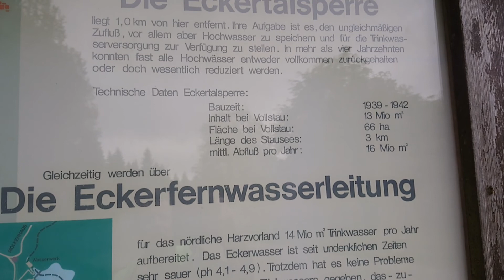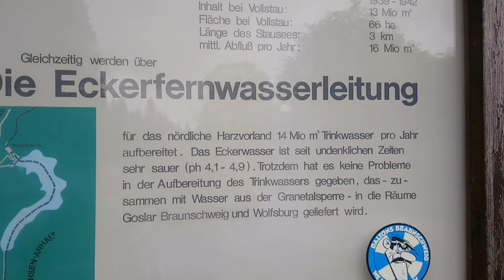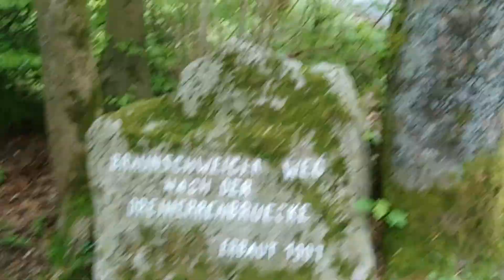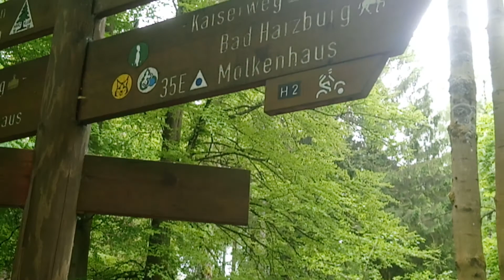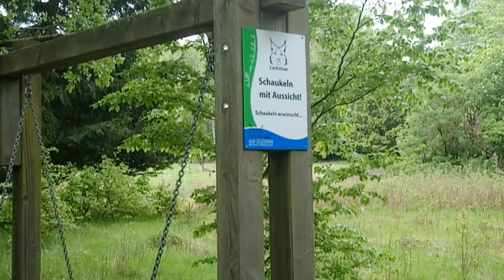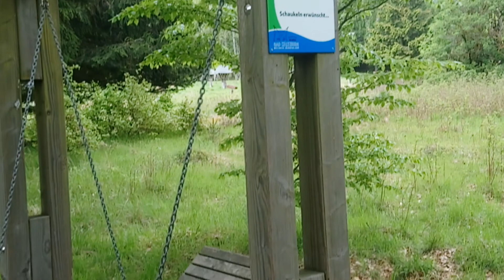Harzexpedition Teil 2.3vom Radau Wasserfall zum Eckerstausee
Oberer Teil